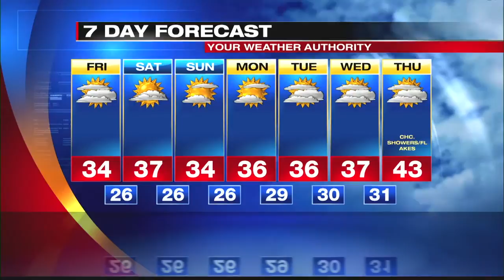Digital Exclusive Lake Shore Forecast